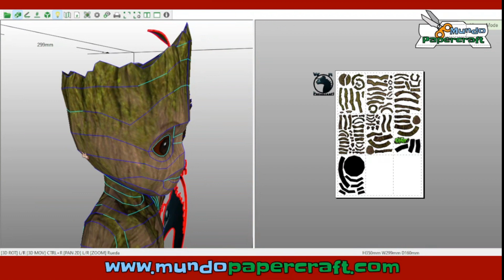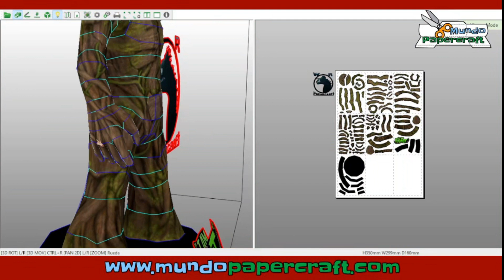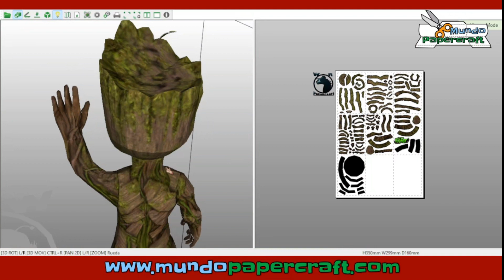Baby Groot de papercraft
Modelo de papercraft de Baby Groot de Guardianes de la Galaxia y el universo Marvel
Diseñador: W.R. Papercrafts